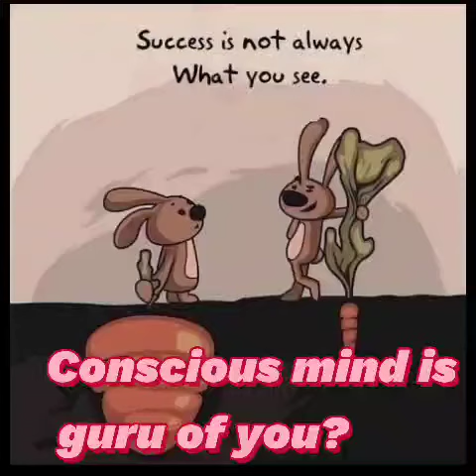Activate Power of subconscious mind by good words